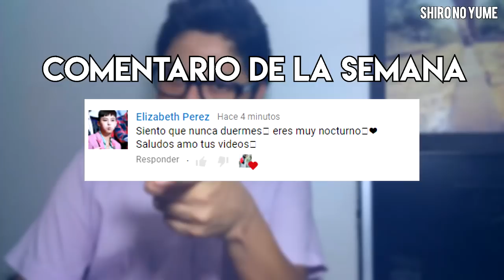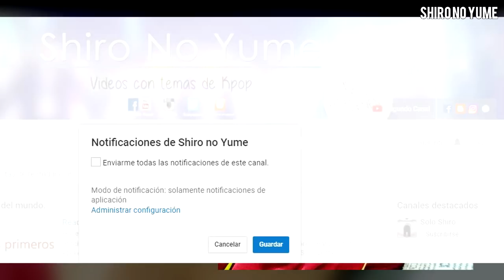Mnet Asian Music Award 2017 (MAMA 2017) Inician los Preparativos // Shiro No Yume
Se acercan los Mnet Asian Music Awards de 2017, y se ha empezado a revelar información sobre los preparativos del evento.